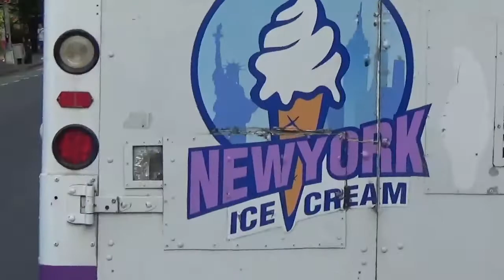East coast love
Polly if ur reading this i love u

Crushcrushcrush by Coco and Clair Clair
Everywhere by Fleetwood Mac
Eternal Summer by the Strokes